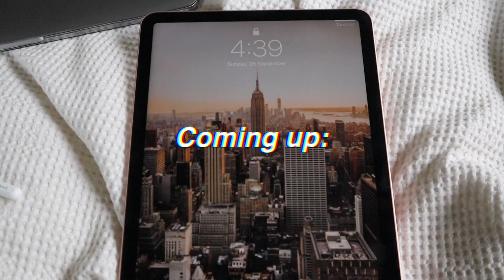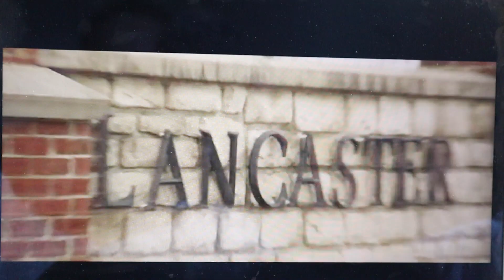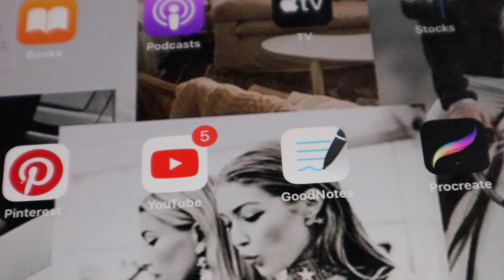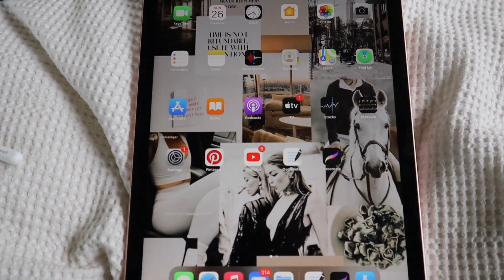DAY IN THE LIFE || Riding & buying an iPad 😱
🌿 Open me 🌿

Hey everyone 😊 I hope you enjoyed this weeks video! If you have any video suggestions or questions feel free to comment below & I'll get back to you ASAP 🦄 If you ever need to talk, Im always happy to listen and am only a message away 💙 Stay safe xxx

FAQ:
Q: What breed is Splash & what height is he?
A: 1/2 Stationbred, 7/16 thoroughbred, 1/16 Clydie & 15.1hh

Q: What do you study at uni?
A: I am a post-graduate student in a Child & Family Psychology program. I also hold a Bachelor of Arts degree majoring in Psychology.

Q: What colour is Splash?
A: Blue Roan Pinto

A: New Zealand

A: Canon eos M50 with the Rode video micro, Canon G7X mark ii, Canon 1200D & sometimes iPhone XR